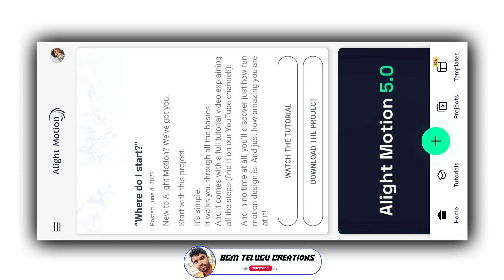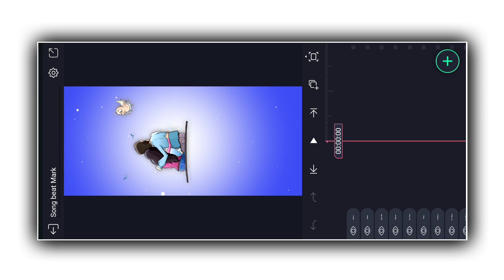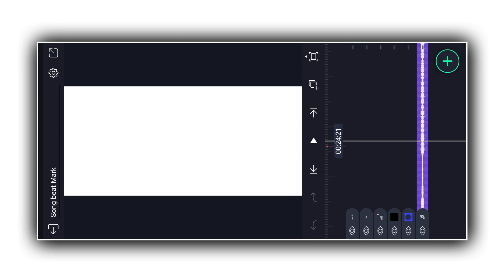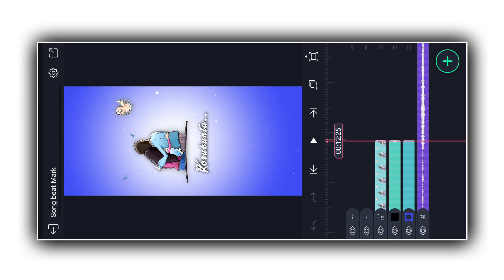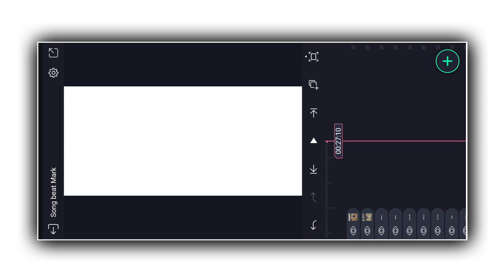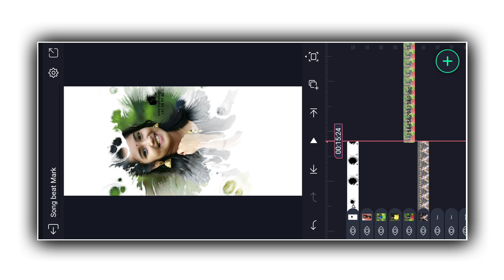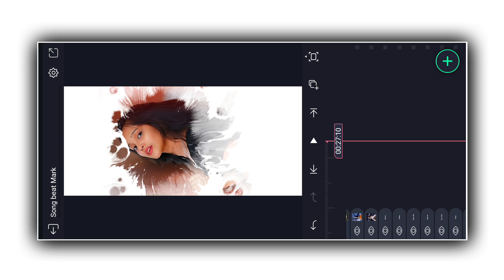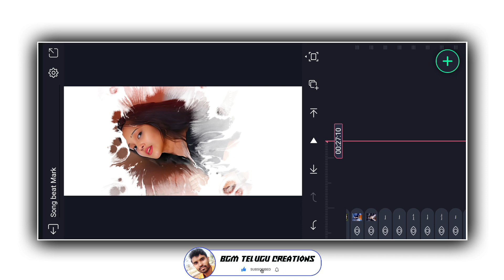New insta trending song beat sync video editing alight motion telugu, new love status video editing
∇IDΣΩ TITLΣ :- New insta trending song beat sync video editing in alight motion telugu, New Beat mark video editing

ѕuвѕcríвє fσr mσrє tєch vídєσѕ 👊

F̶o̶l̶l̶o̶w̶ M̶e̶ O̶n̶ S̶o̶c̶i̶a̶l̶ N̶e̶t̶w̶o̶r̶k̶

N̶o̶t̶e̶ :- All content used is copyright to (BGM Telugu Creations) use or commercial display or editing of the content without proper Authorization is not allowed.

N̶o̶t̶e̶ :-Some images, music's, videos, graphics are shown in this video may be copyrighted to respected

T̶h̶a̶n̶k̶ Y̶o̶u̶

                   T̶h̶a̶n̶k̶s̶ f̶o̶r̶ w̶a̶t̶c̶h̶i̶n̶g̶ f̶r̶i̶e̶n̶d̶s̶